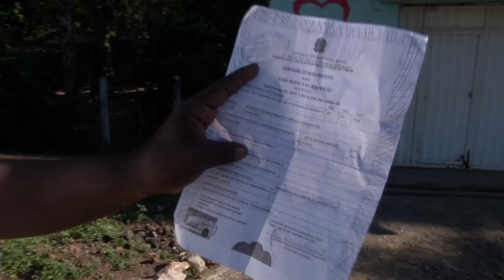SUPERAÇÃO: Jovem de 19 anos orfão procura uma família